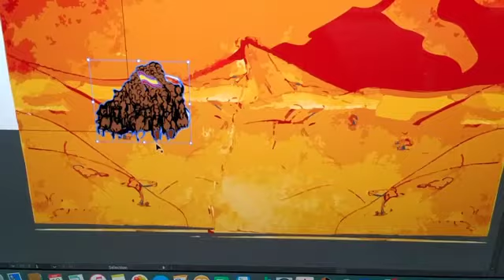Creación Batalla de Carabobo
Arte
Pasión
Amor
Animación